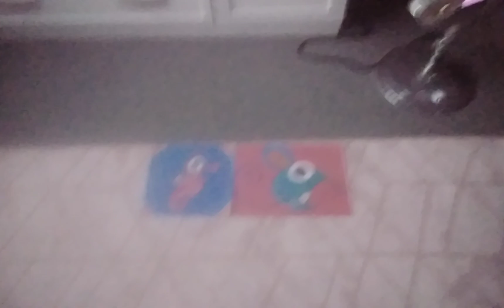Patchwork Seahorse Or Patchwork Mouse? From Patchwork Pals On BBC